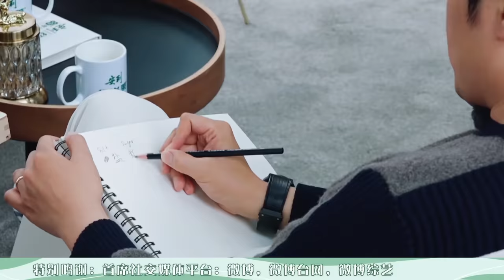吉娜为赖掉中文课不停撒娇：太难了全是哲学！郎朗根本不为所动，结果自己写错字 | 幸福三重奏S2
《幸福三重奏》第二季张国立邓婕夫妇、陈意涵许富翔夫妇、郎朗吉娜·爱丽丝夫妇将为观众呈现婚姻的幸福秘诀和二人世界相处的点点滴滴。

视频来源于：《幸福三重奏S2》